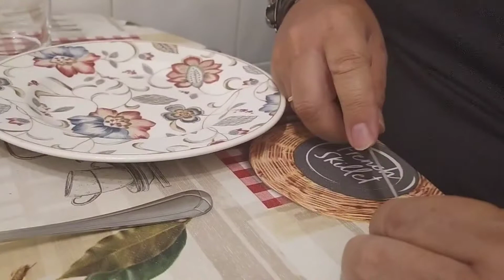Тортилья с треской. 🍳🇪🇦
Испанская (баскская) кухня.

Ингредиенты:

Яйца - 6шт;
Треска - 150гр;
Лук репчатый - 1-2шт;
Перец чили - 1-3шт;
Петрушка;
Оливковое масло;
Соль;